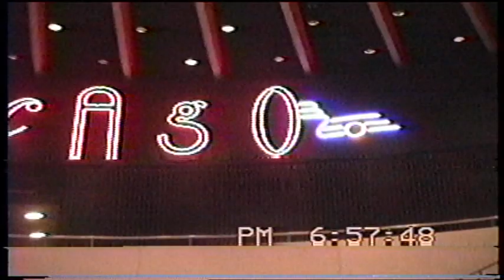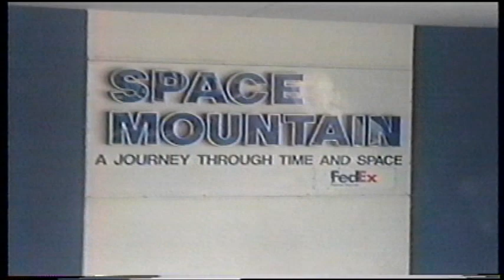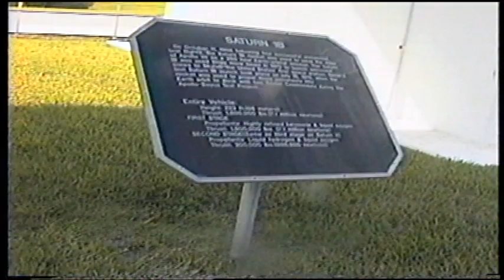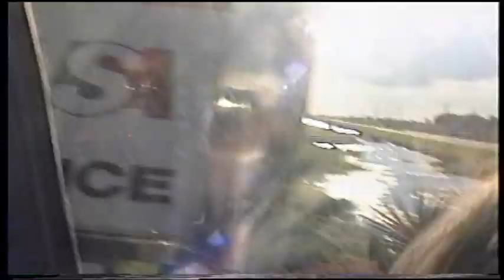1996 08 13 Florida trip Jim & Tanja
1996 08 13 Florida trip Jim & Tanja